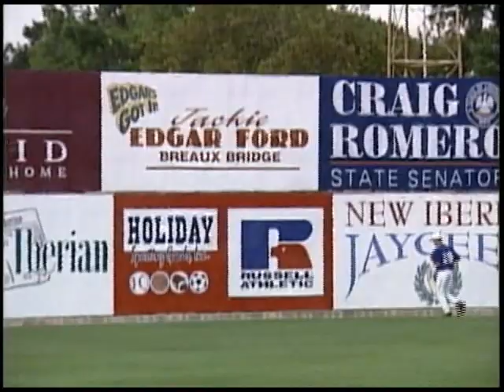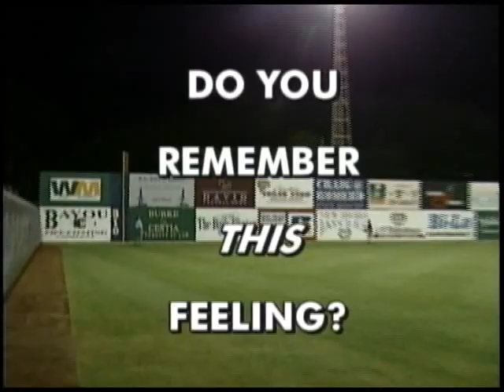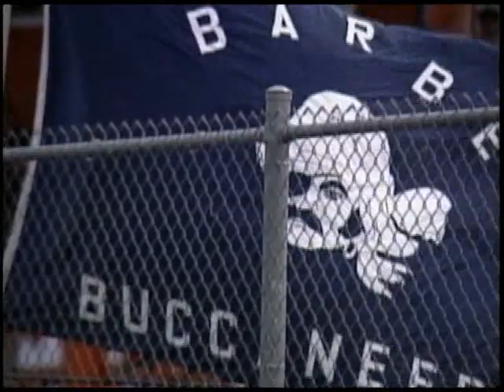2002 Barbe (Lake Charles, LA) HS baseball video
The Barbe Bucs were the runners-up for the Louisiana Class 5A state baseball championship in 2002.

Their head coach, Glenn Cecchini, asked me to put together a recap video to motivate future teams, using some of the mistakes to drive home the point. He provided the quotes and selected the song to use.

Future major-league pitcher Wade LeBlanc (#15) can be seen throughout.

The edit was done tape-to-tape.